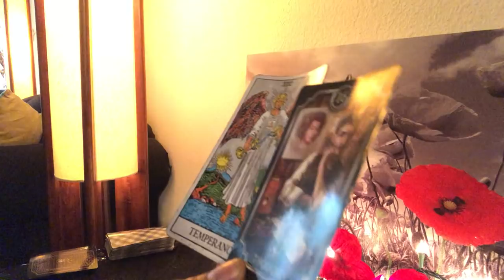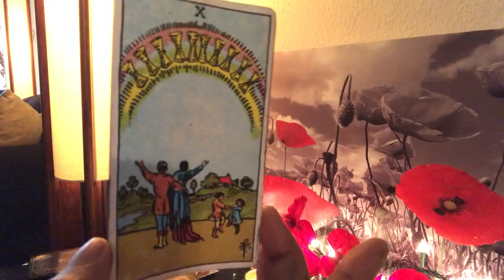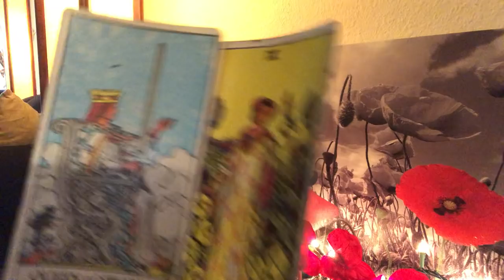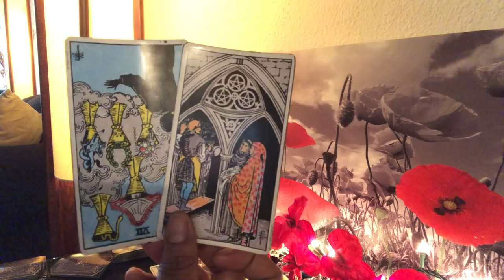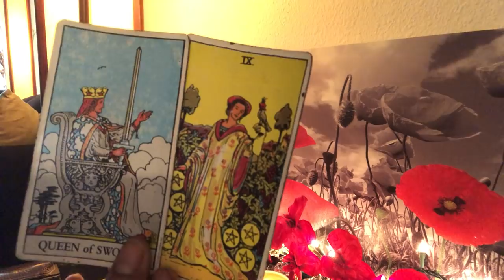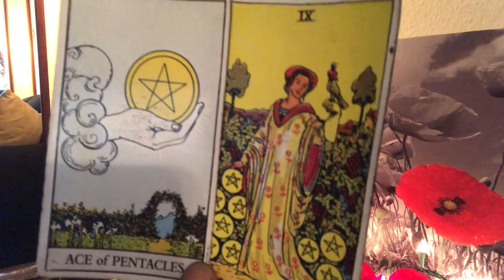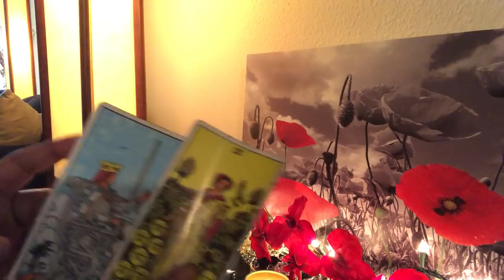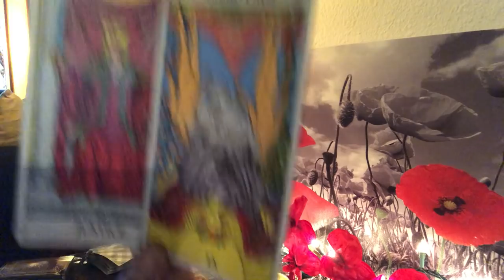Air Signs 🌬 -Libra, Aquarius, Gemini- ♥️ Reading Dec 23-31st- One Flew Over The Cuckoo’s Nest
I 💯 believe in God , and know that HE is always making a way for our good, even through our hardest times!  So I use that as insurance , in order to share my gift with.

I’m currently not accepting private readings due to a heavy workload, but will eventually open them up to the public.
Swear ✋🏾🤞🏾